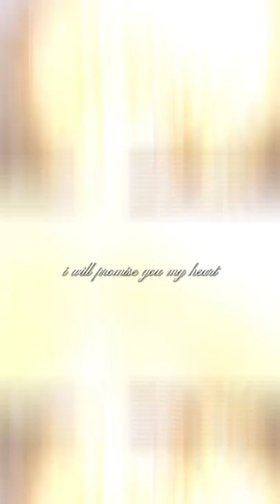fabulous feather arch perfect for weddings parties events & photo backdrop